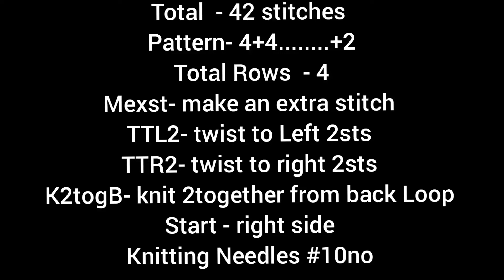New knitting design/pattern #1630 for cardigan, sweater, jacket, frock ||in hindi